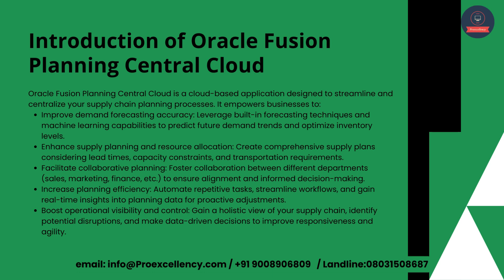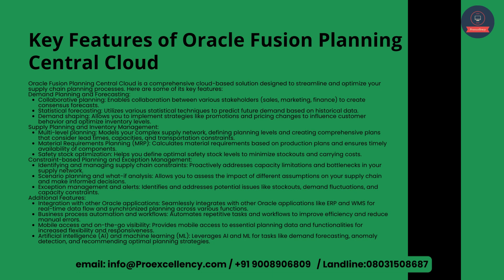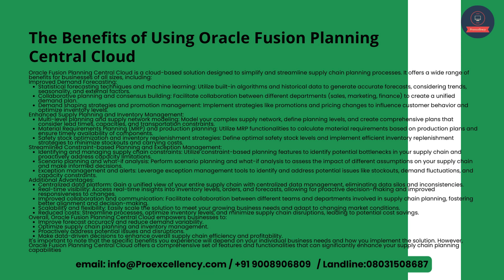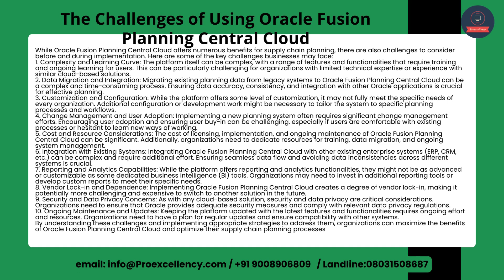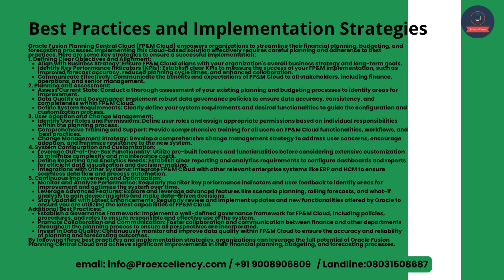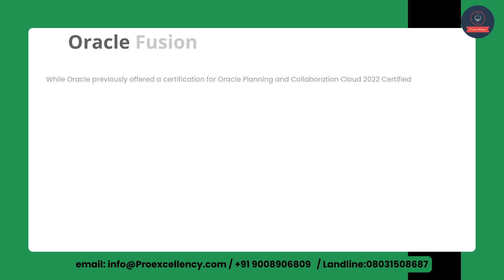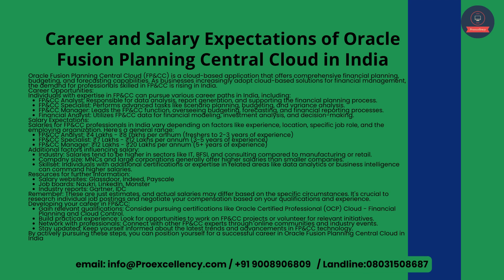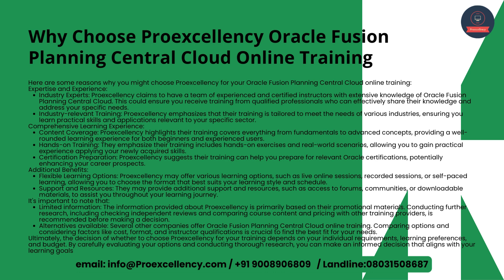Oracle Fusion Planning Central Cloud Online Training | Expert Training & Certification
Welcome to Proexcellency's exclusive Oracle Fusion Planning Central Cloud online training! Are you ready to unlock the full potential of Oracle Fusion Planning Central Cloud? Look no further! Our professional training program is designed to equip beginners and seasoned professionals alike with the skills needed to excel in Oracle Fusion Planning Central Cloud.

In this comprehensive course, we cover everything from the fundamentals to advanced topics, ensuring that you have a solid understanding of Oracle Fusion Planning Central Cloud. Whether you're new to the platform or seeking to enhance your existing knowledge, our hands-on training approach will empower you to navigate Oracle Fusion Planning Central Cloud with confidence.

Our certified instructors bring years of industry experience to the table, providing valuable insights and practical guidance every step of the way. From understanding the basics to mastering complex functionalities, we've got you covered.

By enrolling in our Oracle Fusion Planning Central Cloud online training course, you'll gain access to expert-led sessions, interactive exercises, and real-world case studies. Plus, upon successful completion, you'll receive a prestigious certification that validates your expertise in Oracle Fusion Planning Central Cloud.

Don't miss this opportunity to take your skills to the next level! Join us at Proexcellency and embark on a journey towards professional growth and success with Oracle Fusion Planning Central Cloud.

🌐 If you'd like to learn more and enroll, please visit our